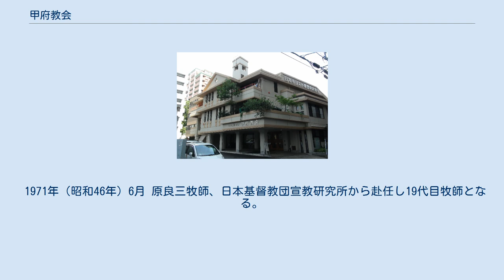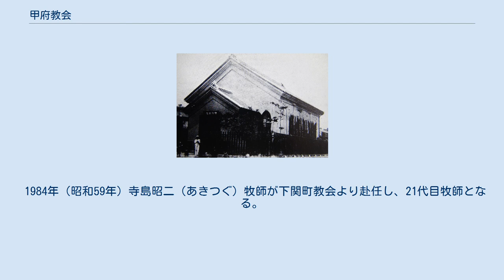甲府教会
甲府教会（2014年7月20日撮影） 甲府教会（こうふ きょうかい）は、山梨県甲府市丸の内にある、メソジスト系の日本基督教団の教会である。
 1878年（明治11年）7月7日 創立。
創設者は C・S・イビー宣教師。
 甲府教会初代教会堂。
 1892年（明治25年）頃の撮影。
当時の所在地は甲府市桜町（現：中央 (甲府市)2丁目）。
 1878年（明治11年）4月 C・S・イビーが近藤喜則(山梨県南巨摩郡南部の私塾・蒙軒学舎の経営者)に蒙軒学舎のお雇い教師として招かれ、一家を挙げて甲府に移住。
 1878年（明治11年）6月 イビーが甲府メソヂスト講義所を開催。
 1878年（明治11年）7月7日 甲府教会創立、イビーが初代牧師となる。
甲府教会は山梨県のキリスト教宣教の拠点になり、勝沼（甲州市勝沼町）、市川大門（市川三郷町）、日下部（山梨市）にも広げられた。
 1878年（明治11年）7月19日　浅川広湖、初代日本人牧師となる。
 1878年（明治11年）末　イビーが桑原道貞（後の伝道士）と小林光泰（後の第八代牧師）の洗礼を行う。
 1879年（明治12年）4月　イビーが元新撰組の剣士結城無二三（後の日下部教会牧師）とその家族の洗礼を行う。
 1879年（明治12年）7月　浅川広湖牧師、静岡教会に転任する。
 1880年（明治13年）7月　土屋彦六牧師、下谷教会から赴任し2代目牧師となる。
 1882年（明治15年）1月　土屋彦六牧師、沼津教会に転任する。
平岩愃保牧師、東京師範學校の教授を辞職し赴任。
3代目牧師となる。
 1884年（明治17年）5月25日　平岩愃保牧師、静岡教会に転任する。
 1884年（明治17年）4月　浅川広湖牧師、下谷教会から赴任し4代目牧師となる。
 1885年（明治18年）5月　浅川広湖牧師、会堂建築で不祥事を起こして解任。
 1885年（明治18年） 1887年（明治20年）9月　土屋彦六牧師、牛込教会に転任する。
山中笑、牛込教会より赴任し6代目牧師となる。
 1889年（明治22年） 宮腰信次郎、新海栄太郎（校主）らにより私立山梨英和女学校（現、山梨英和学院）を甲府市太田町に開校。
 1891年（明治24年）5月　桜町1丁目60番地に2代目の会堂を献堂。
 1892年（明治25年）山中笑牧師、緑町講義所に転任。
 1892年（明治25年）太田寅吉、7代目牧師となる。
 1893年（明治26年） 1895年（明治28年） 林紋次郎（塾主）、 和田源吉郎（塾長）らにより男子中等教育のための有朋義塾を設立、また教会付属幼稚園を設立した。
 1898年（明治31年）6月　小林光泰牧師、麻布教会に転任。
 1898年（明治31年）6月　平岩愃保、駒込教会より転任し9代目牧師となる。
 1904年（明治37年）4月　平岩愃保牧師、本郷中央会堂(現・日本基督教団本郷中央教会)に転任。
 1904年（明治37年）4月　波多野伝四郎、金沢教会から赴任し10代目牧師となる。
ボルディン(A.C.Borden)宣教師、甲府教会担任兼部長就任。
 1907年（明治40年）6月　波多野伝四郎、静岡教会に転任。
土屋彦六、吉原教会より赴任し11代目牧師となる。
日本メソジスト教会成立に伴い、日本メソジスト教会甲府教会となる。
 1909年（明治42年） 1916年（大正5年）6月4日　3代目の会堂を献堂。
 1920年（大正9年） 1925年（大正14年） 1931年（昭和6年） 1933年（昭和8年）4月 細谷哲夫牧師、浜松教会へ転任。
小野善太郎牧師が日下部教会から赴任し、16代目牧師となる。
 1941年（昭和16年）6月25日 日本基督教団の成立に伴い、 日本基督教団第二部甲府教会となる。
 1945年（昭和20年）7月6日 空襲により桜町の会堂を焼失。
 1946年（昭和21年） 1947年（昭和22年）11月3日 4代目の会堂献堂。
 1954年（昭和29年）4月 岡本不二夫伝道師着任。
 1957年（昭和32年） 1959年（昭和34年）4月 小野善太郎牧師 、隠退して名誉牧師となる。
岡本不二夫牧師、17代目牧師に就任。
 1961年（昭和36年） 1963年（昭和38年）３月頃 元城屋町四九の香柏山荘伝道所、閉鎖。
 1970年（昭和45年）7月26日 依田光一牧師、藤沢教会へ転任。
 1971年（昭和46年）6月 原良三牧師、日本基...